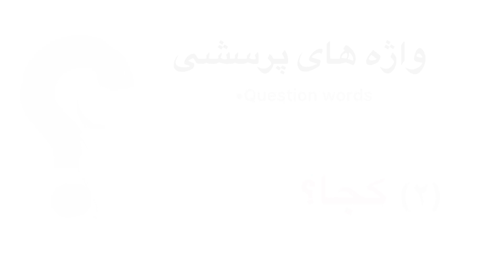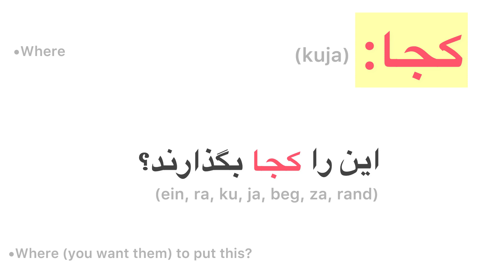واژه های پرسشی به فارسی: کجا؟ Question words in Farsi: Where